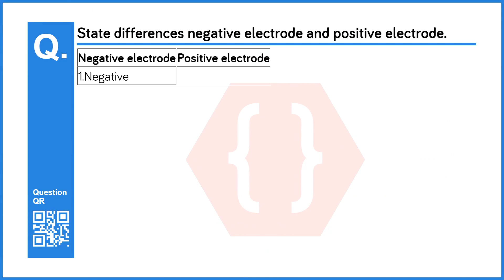State differences negative electrode and positive electrode. | Acids, Bases and Salts | 9th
Chapter no: 5
Chapter: Acids, Bases and Salts
Subject: Science and Technology
Standard: 9th (Maharashtra Board - )
Question No: 9
Question: State differences negative electrode and positive electrode.